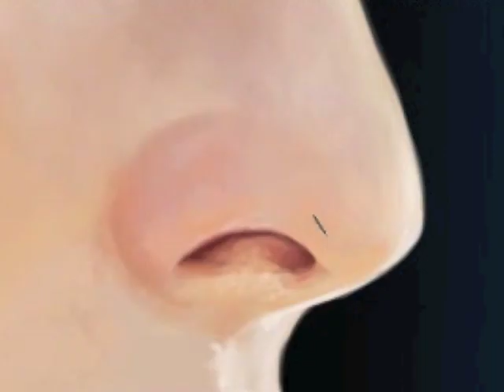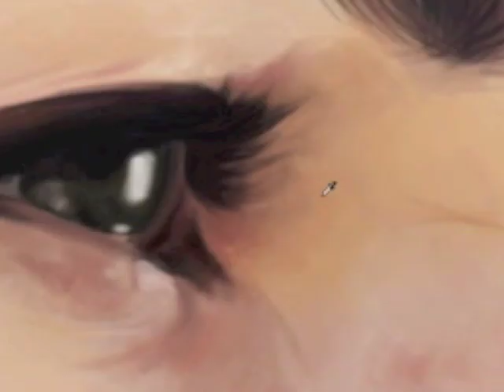Cersei Lannister - Time-Lapse Digital Painting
My digital painting of Lena Headey as the character Cersei Lannister from the HBO series Game of Thrones.

I created this in Adobe Photoshop CS5 and with a Wacom tablet.

My sincerest apologies for the low-quality and grainy appearance of the background in this video. Please check out the image in its full-resolution to appreciate the detail!